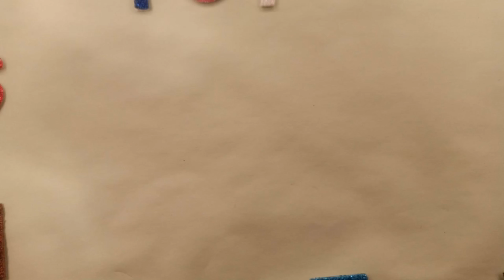the rabbit and carrot ll rabbit game ll stop motion tv